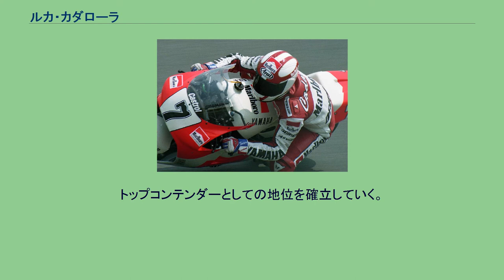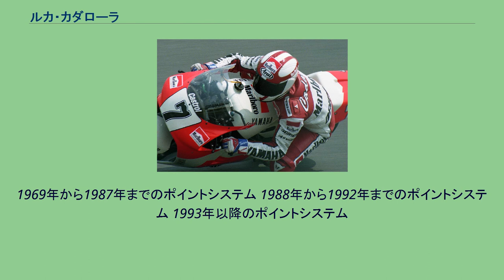ルカ・カダローラ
ルカ・カダローラ (Luca Cadalora, 1963年5月17日 - ) は、イタリア、モデナ出身のオートバイ・ロードレースライダー。
1991年、1992年ロードレース世界選手権250ccチャンピオン。
1984年GP125デビュー。
最小排気量から最大排気量までで勝ち星を挙げたマルチタレントなライダーである。
デビューからGP250キャリア初期の1990年までは勝つときは強いがレースごとに成績が安定しない選手であったが1991年にロスマンズ・カネモトホンダに移籍し本格化。
ムラのない速さと勝負強さを兼ね備えた選手である。
コーナリングフォームは腰をあまりおとさず、頭だけをインにねじ込む一風変わったスタイルである。
1984年GP125にてデビュー。
地元イタリアからの参戦。
程なく頭角をあらわし1986年にはこのクラスのチャンピオンを獲得。
1987年よりGP250への参戦を開始。
1988年には早くも西ドイツGP（ニュルブルックリンク新コース）にて初優勝を達成。
トップコンテンダーとしての地位を確立していく。
1990年まではマールボロヤマハ・アゴスチーニからの参戦であったが、1991年カネモト・ホンダに移籍。
それまでの不安定さを払拭し世界チャンピオンに輝く。
以後はGP500やMotoGPへの参戦を継続し勝利を挙げ安定したバイプレイヤーとして1999年まで活躍。
バレンティーノ・ロッシ以前にグランドスラム（125cc、250cc、500ccの3クラス制覇）の可能性を持っていたライダーでもあった。
1969年から1987年までのポイントシステム 1988年から1992年までのポイントシステム 1993年以降のポイントシステム